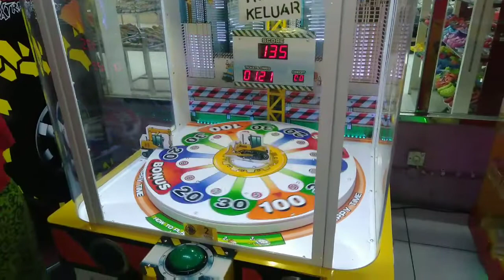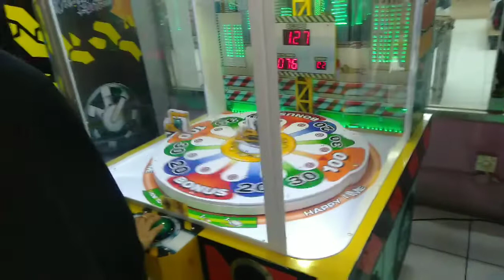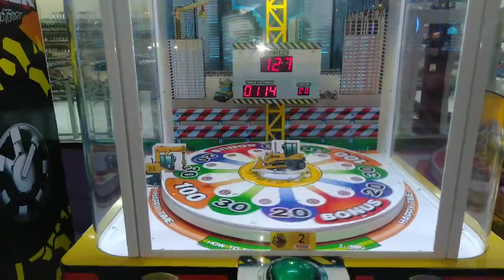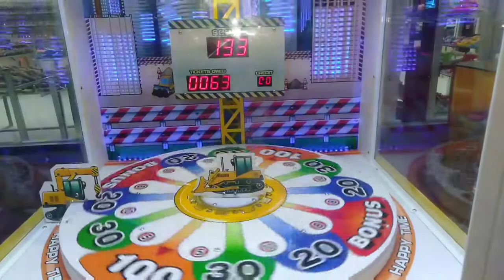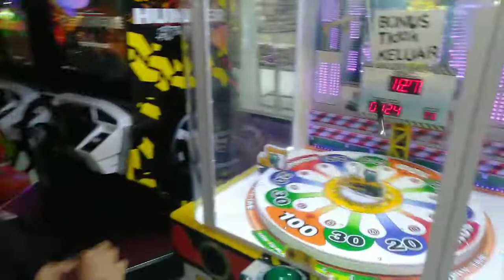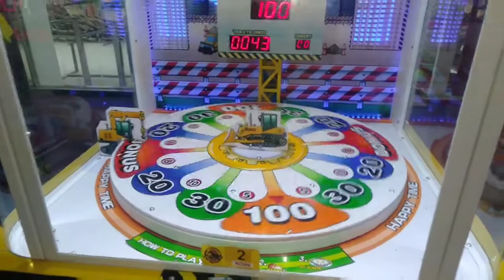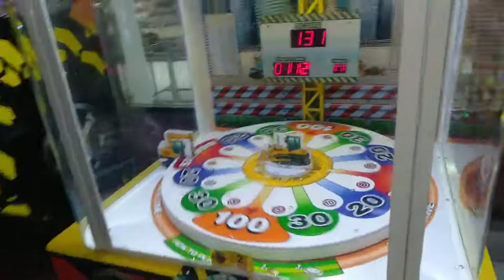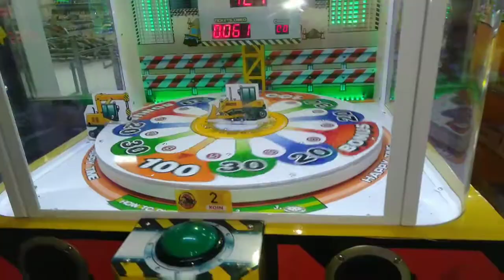SUPER JACKPOT CRAZY CRANE UNTUK TUKAR HADIAH YG BERFAEDAH | PART 3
Assalamualaikum teman-teman,
hay hay semuanya,,

Edisi ngumpulin tiket,
eitzzz jngan bosen2 ya,,

Bakalan tuker hadiah yg berfaedah lohh,,

yukk ikutan giveawaynya,,